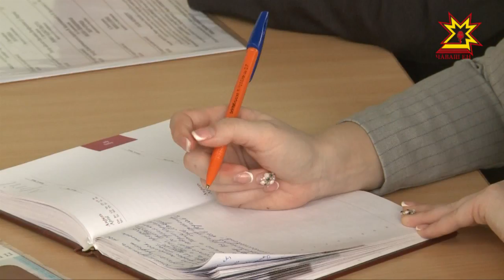С 12 по 22 апреля в Театре оперы и балета стартует международный балетный фестиваль.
Что ждет ценителей изящного искусства на этот раз, расскажет Юлия Важенина.